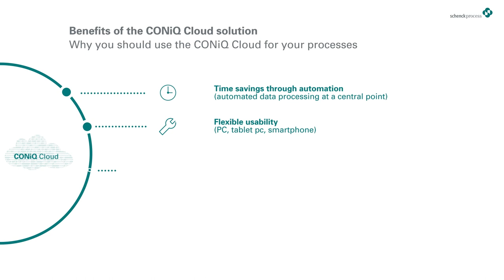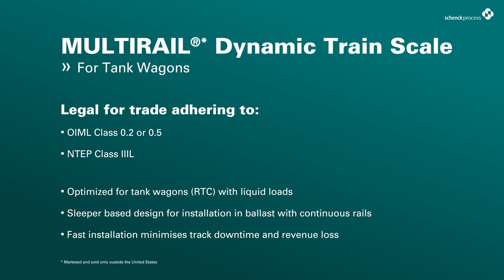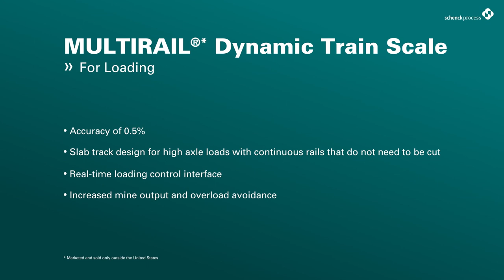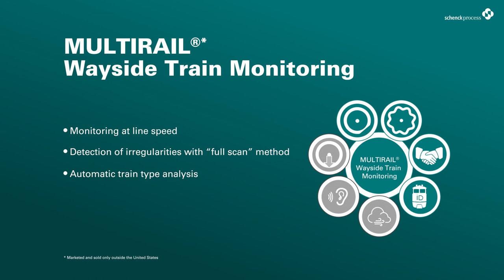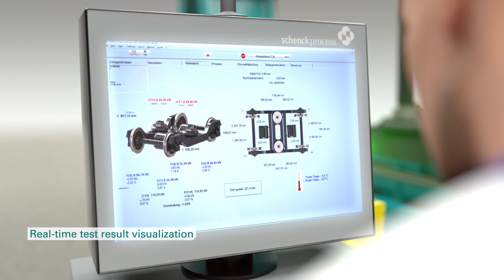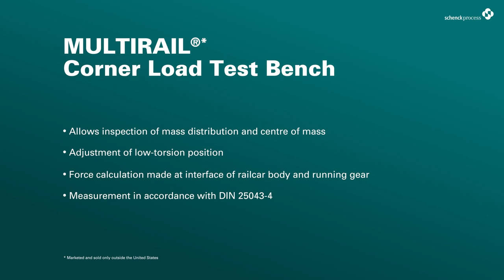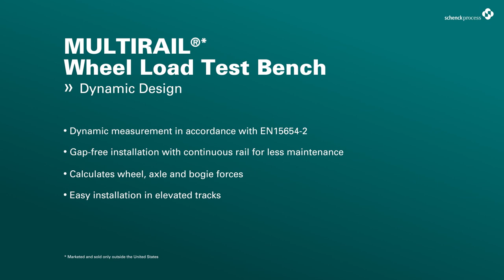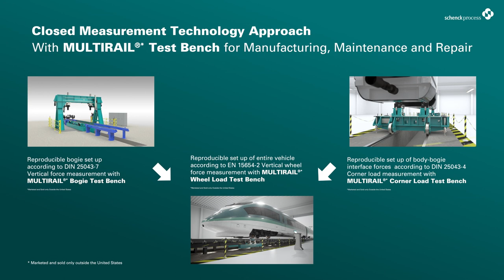Schenck Process MULTIRAIL® product portfolio (For Outside of the USA)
From September 20 to 23, 2022, the Schenck Process Europe GmbH team participated at InnoTrans, the leading international trade fair for transport technology that takes place every two years in Berlin.
In numerous discussions with interested trade visitors, the team provided information on current products and modernization options for existing systems of the MULTRAIL® Family.
MULTRAIL® Family:

MULTIRAIL®Train Scale - static and dynamic weighing of rail vehicles
MULTIRAIL® Wayside Train Monitoring - condition monitoring of railroad wheels on the track
MULTIRAIL® Test Bench - testing equipment for the production and maintenance of railroad vehicles and bogies

Vom 20. bis 23. September 2022 nahm das Team der Schenck Process Europe GmbH an der InnoTrans teil, der führenden internationalen Fachmesse für Verkehrstechnik, die alle zwei Jahre in Berlin stattfindet.
In zahlreichen Gesprächen mit interessierten Fachbesuchern lieferte das Team Informationen über aktuelle Produkte und Modernisierungsmöglichkeiten bestehender Anlagen der MULTRAIL® Familie.

MULTRAIL® Familie:

MULTIRAIL® Train Scale – statisches und dynamisches Verwägen von Eisenbahnfahrzeugen
MULTIRAIL® Wayside Train Monitoring – Zustandsüberwachung von Eisenbahnrädern auf der Strecke
MULTIRAIL® Test Bench – Prüfanlagen für die Herstellung und Wartung von Eisenbahnfahrzeugen und Fahrwerken
Falls Sie die Gelegenheit verpasst haben, unser Team persönlich zu treffen, oder Frage zu unseren Produkten haben, erreichen Sie uns unter .

0:00 MULTIRAIL
0:49 Dynamic Train Scale - For Tank Wagons
2:10 Dynamic Train Scale - For Solids
3:28 Dynamic Train Scale - For Loading
4:37 Wayside Train Monitoring - WILD, ORW
6:03 Wayside Train Monitoring - WIM, WILD, POR, DIA
7:15 Bogie Test Bench
9:35 Corner Load Test Bench
10:22 Wheel Load Test Bench - Static Design
11:39 Wheel Load Test Bench - Dynamic Design
13:00 Wheel Load Test Bench - Torsion Design